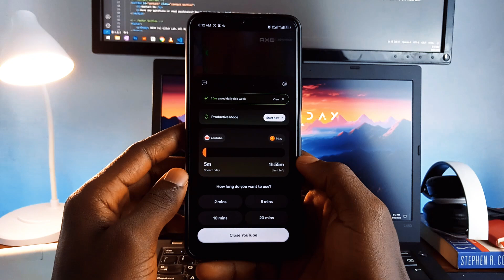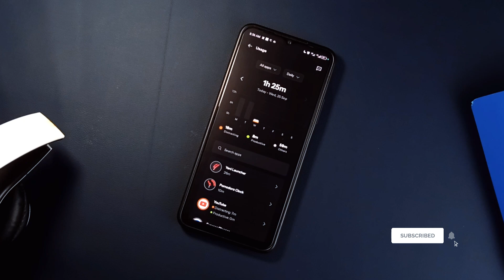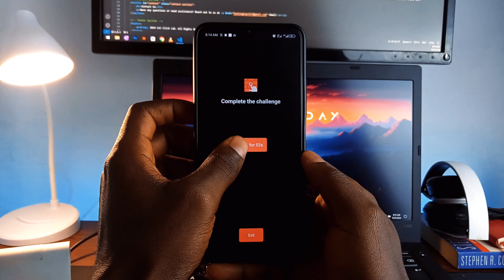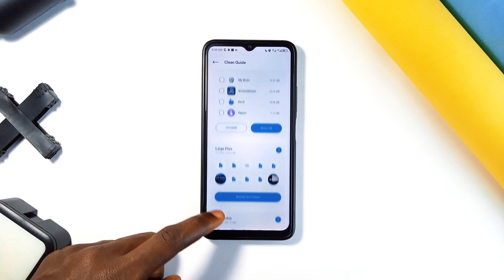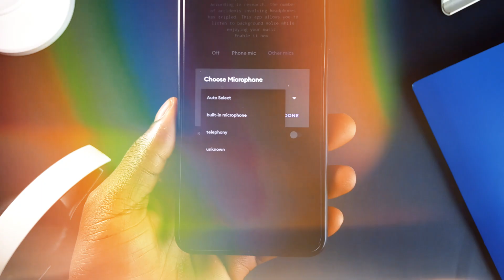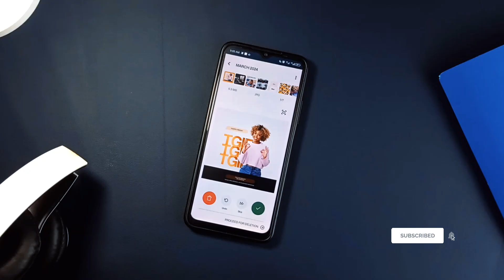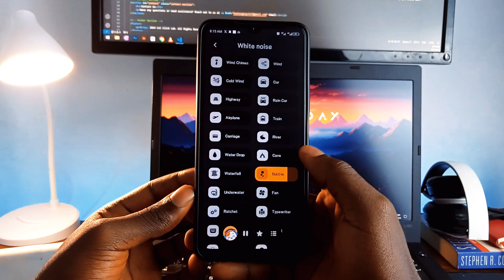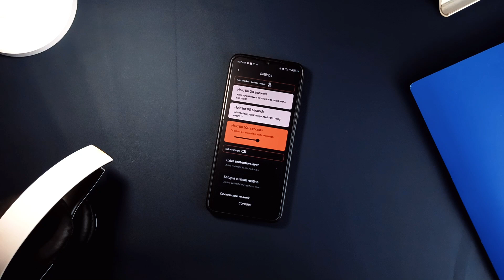7 Must Have Android Apps | Take Control with your Smartphone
In this video, you'll find out 7 Incredible Android apps you will love to have on your Android smartphone. These are fairly fresh apps which comes with incredible features and functions. Elevate your usage game with these apps.

🔵 APPS MENTIONED

🔴 TIMESTAMPS

00:00 - Intro
00:09 - Regain
01:39 - Wallhabit
02:45 - Express Cleaner
03:33 - Wavelet
04:32 - Safe Headephones
05:13 - Sponge
06:20 - Pomodoro Clock
06:57 - Outro